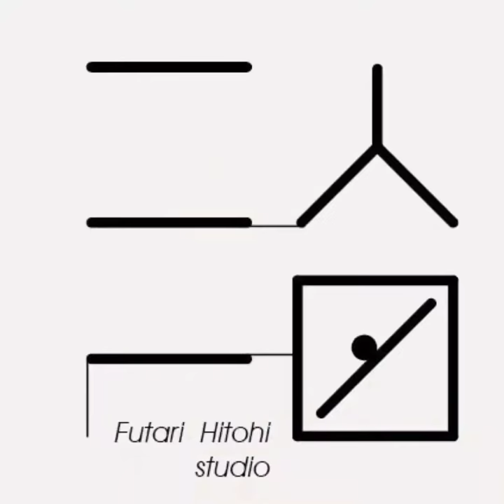【名畫與金工】拾穗項鍊工作坊